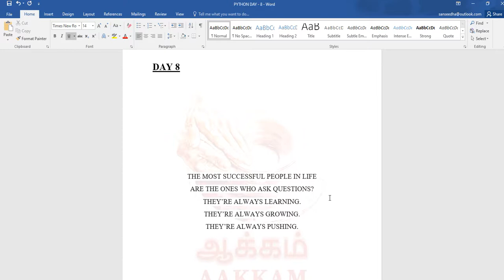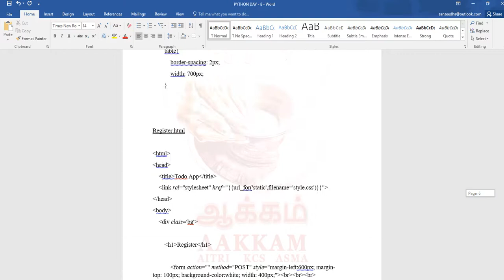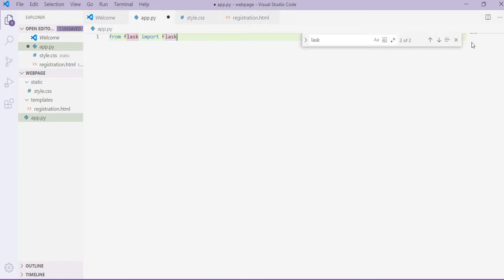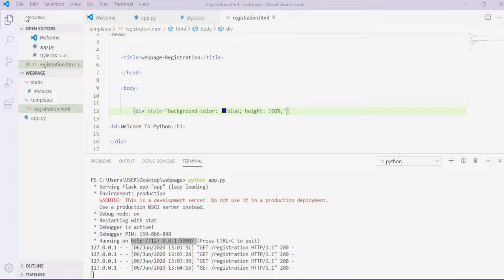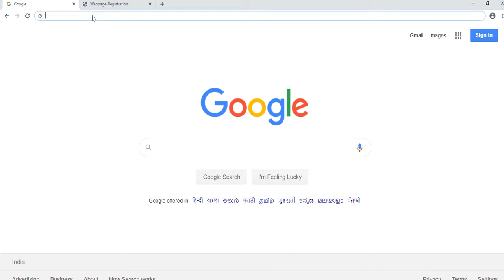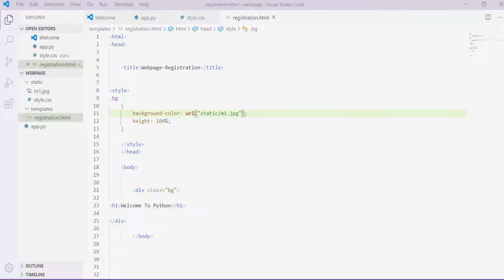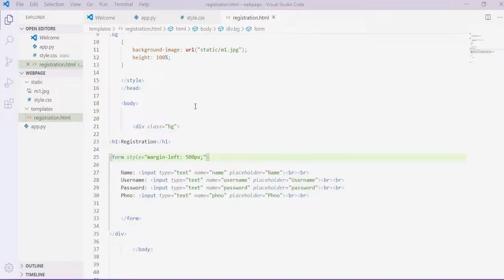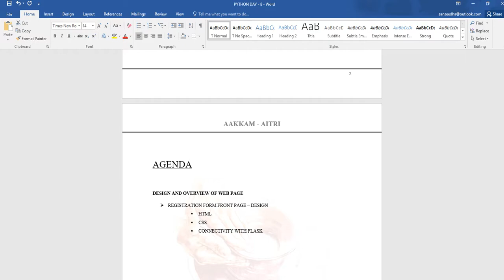Online course | DAY 8 REGISTRATION FORM FRONT PAGE –DESIGN | Tamil | AAKKAM AITRI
Online course DAY   8 REGISTRATION FORM FRONT PAGE – DESIGN  R programming | In Tamil  | AAKKAM AITRI

மேலும் வீடியோக்கள் பெற உங்கள் கருத்துக்களை கமெண்ட் செய்யவும் .. இதன் தொடர் வீடியோ வேண்டும் என்றால் ஆன்லைன் வகுப்பில் சேர வேண்டும் .. மேலும் தகவலுக்கு

Dear friends,
Greetings from Aakkam-AITRI,
This is online / Live Training channel for FDP/Courses/Workshops/Internships.

Now available Free Online workshop with E Certificate for various softwares